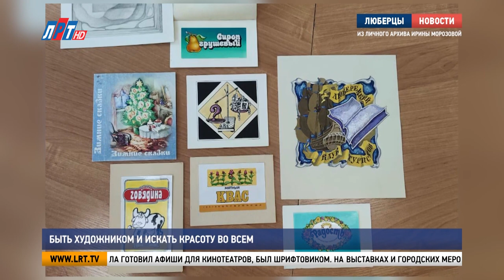Быть художником и искать красоту во всем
В Центральной библиотеке имени Есенина проводятся мастер-классы по изобразительному искусству. Занятия изостудии «Карандаш» ведёт художник Юрий Усанов. На мастер-классе побывала наша съёмочная группа.

Тема занятия: натюрморт с цветами. Астры, розы или ромашки – участники рисуют по разным образцам. На занятия приходят и взрослые, и  дети. Ева Сурмалян – частый гость библиотеки. Один из любимых кружков – изостудия «Карандаш» под руководством Юрия Усанова.

Ева Сурмалян, участница мастер-класса изостудии «Карандаш»:
«Объясняет, как рисовать их надо, и даёт картинки, чтобы мы по картинке нарисовали. Я сегодня использую карандаши. Мне всё время нравятся фломастеры, но карандаши удобнее».

В Есенинской библиотеке Юрий Дмитриевич работает с 1979 года. Сначала готовил афиши для кинотеатров, был шрифтовиком. На выставках и городских мероприятиях можно увидеть его работы.

Ирина Морозова, руководитель структурного подразделения Центральной библиотеки им. С. Есенина:
«Многие жители нашего города могли наблюдать 11 сентября на нашей локации исторической. Яркая наша тумба, украшенная плакатами. Могло бы показаться, что распечатаны, но на самом деле их нарисовал Юрий Дмитриевич».

Юрий Усанов, руководитель изостудии «Карандаш»:
«Я когда-то занимался очень плотно рекламой. Я делал этикетки на продовольственную продукцию. Дети, им надо же давать какие-то задания, развивать. Вот и решили: давайте организуем студию «Карандаш»».

Мастер-классы Юрий Дмитриевич начал проводить в библиотеке в 2016 году. Самое главное правило руководителя студии – не мешать начинающим художникам.

«Если у человека стоять над душой, например, заставлять или говорить: «Рисуй так, сяк», на следующий день он не придёт. Я у него отобью охоту. Я знаю это по себе. Умение рисовать, оно постепенно приобретается, если заниматься систематически. Это же как спорт. Вот сегодня человек отжался пять раз, завтра он шесть раз отжался».

Также систематически художник старается проводить свои занятия. Каждую пятницу Юрий Усанов рассказывает о великих произведениях и учит смотреть на мир глазами художника.